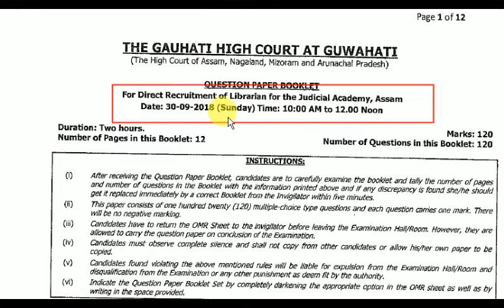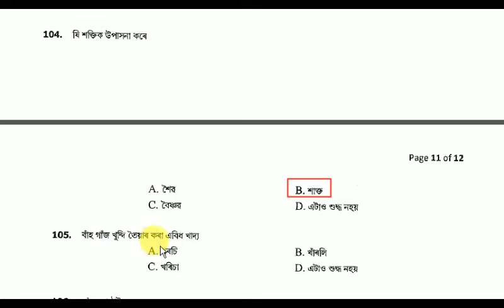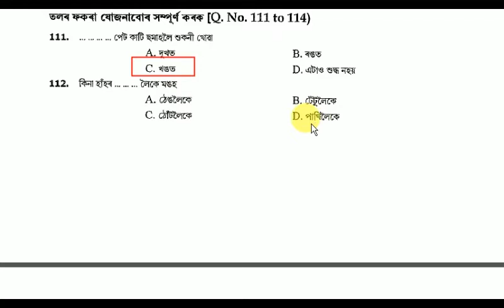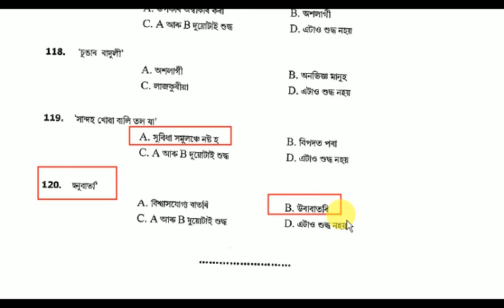GHC | Previous Assamese Paper Discussion | Important for Upcoming Judicial Asstt Exam | EduCareGK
নমস্কাৰ বন্ধুসকল... 🙏
EduCareGK এটি শিক্ষামূলক YouTube চেনেল। এই চেনেলটোৰ জৰিয়তে আমি আপোনালোকৰ সৈতে বিভিন্নধৰণৰ শিক্ষামূলক বিষয়ত আলোচনা কৰো। অসম তথা অসমৰ বাহিৰৰ বিভিন্ন চৰকাৰী আৰু বেচৰকাৰী চাকৰিৰ লিখিত পৰীক্ষাসমূহৰ বাবে সহায়ক হোৱাকৈ আমি বিভিন্ন ভিডিঅ' তৈয়াৰ কৰি আহিছো। ধন্যবাদ ... 🙏🙏